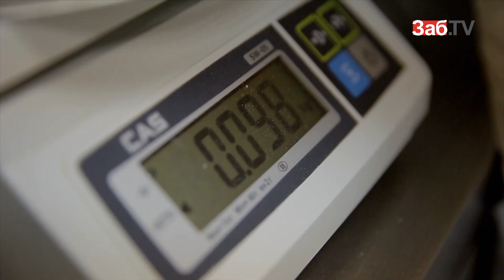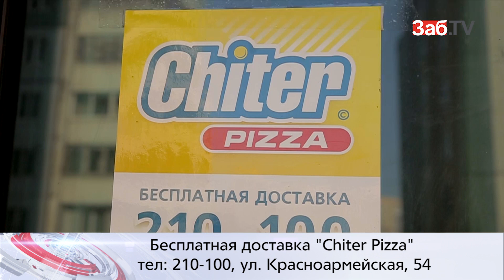Круглые формы возбуждают аппетит читинцев